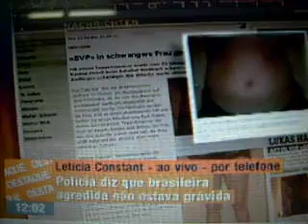BRASILEIRA PODE SER PRESA NA SUIÇA POR MENTIR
Exames médicos realizados na Suíca confirmaram que Paula Oliveira não estava grávida quando foi torturada. Ainda não se sabe se ar marcas no corpo do brasileira foram uma agressão ou auto-flagelação.